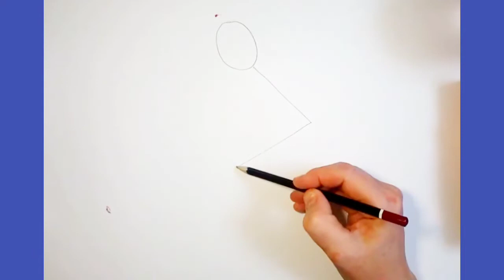Как нарисовать лыжника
В этом видео я покажу как  нарисовать  лыжника гуашью. Рисуем февраль.
Мой канал представляет  простые уроки рисования.
Рисование гуашью очень подходит для творческого развития детей и тем , кто начинает первые шаги в творчестве

Вам понадобятся:Лист  бумаги формата А-4, гуашь, нейлоновые кисти №8 и №3, палитра, ёмкость с водой,

Пошаговое рисование поможет без труда выполнить этот рисунок. Всё очень просто и доступно. Бери и делай.
Наша школа рисования поможет тебе освоить разные техники рисования и приобрести навыки.
Мы представляем рисование для начинающих, рисование для детей . На этом канале вы найдёте видео уроки для всех возрастов, как для малышей, так и для взрослых. Большой выбор не только видео по рисованию, но так же и прикладной деятельности: лепка из пластилина, лепка из солёного теста, рисование пластилином, аппликация из бумаги, простые поделки и т. д.

Хотите поддержать развитие моего канала?
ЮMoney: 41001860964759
Сберкарта: 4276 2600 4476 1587
Заранее спасибо!